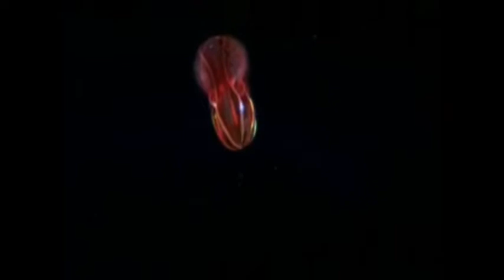Historias de un niño solo. (Irrazabal) Disco Delicious Brut. Banda: Rock Delicious.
Banda Rock Delicious. Grabado en estudios Alfa & Omega, Cino Sltos RN. Arg. 2018.
Disco Delicious Brut.